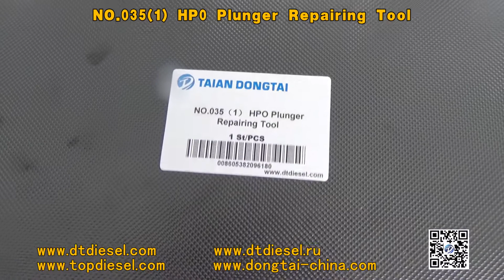NO 035(1)HP0 Plunger Repairing Tool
Contact：Wenqi Ge